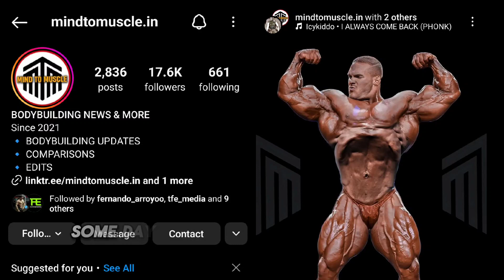Nick Walker vacuum pose! Michael chidozie💔 Rafael vs Tonio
Welcome Guy's

IF YOU LIKE THIS VIDEO THAN LIKE IT AND SHARE YOUR CLOSE FRIEND

00:00 starting
00:18 Martin Who compete in Detroit pro
01:09 Nick Walker vacuum pose
01:14 Rafael brandau vs tonio burtan

1)This video has no negative impact on the original works ( It would actually be positive for them )
2) This video is also for motivation related purpose.
3) It is positively transformative in nature.

YOUR ONE SHARE CAN CHANGE SOMEONE'S LIFE BE THE BEAST